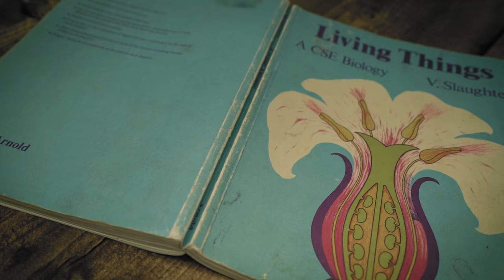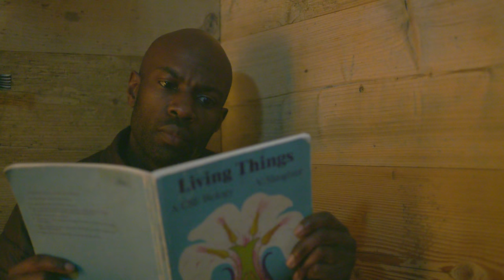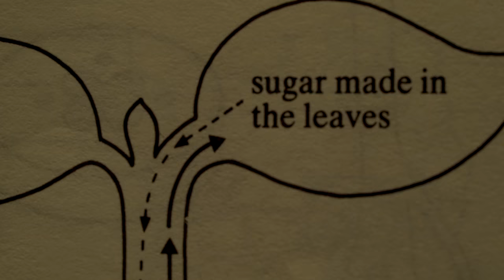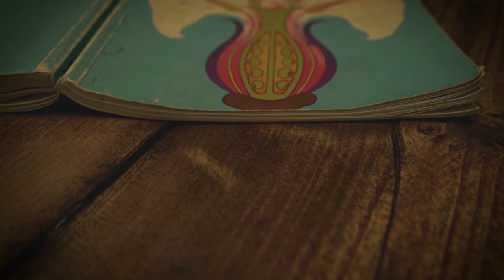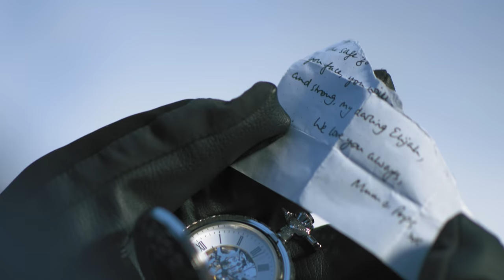A pandemic leaves a traumatized man in isolation, searching for meaning | Living Things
A  pandemic leaves a traumatized man in isolation, where he chooses to face deadly storms and the demons of his past in order to find other life. Retro Synthwave soundtrack combined with Coronavirus COVID-19 vibes. A 'Pilgrim's Progress' towards meaning.

Starring actor David Gyasi (Interstellar, TROY: Fall of a City), and filmed in the peaks of the Swiss and Italian Alps, ‘Living Things’ explores a not so far off world in which a pandemic, released during a climate disaster, kills off the majority of life. Elijah is (perhaps the only one) immune to this virus and finds himself alone as a child. The only hope he has of seeing other people is the mysterious ‘beacon’; but after getting lost in a storm trying to reach it, he resigns himself to a life in isolation.

Elijah tries to create meaning for himself by attempting to grow plants. When these attempts fail he increasingly sees his life giving immunity as a cruel joke. As his mind deteriorates he starts to experience psychosis. In his darkest moment, wondering whether to take his own life, he experiences a psychotic episode in which he hears himself as a child, reminding him of the hope for the beacon he once had. Leaving his life of safety behind, spurred on by the quiet hope of his childhood, Elijah once again faces the storm, discovering that his miraculous immunity was perhaps a reflection of the divine within himself.

Directed and Written by Tom Cozens
Starring David Gyasi

Produced by owlinspace